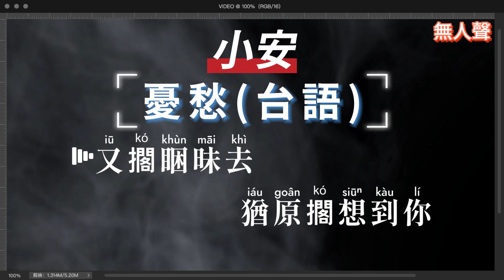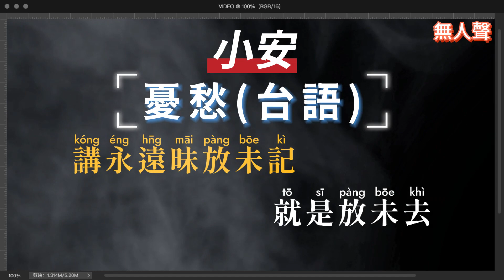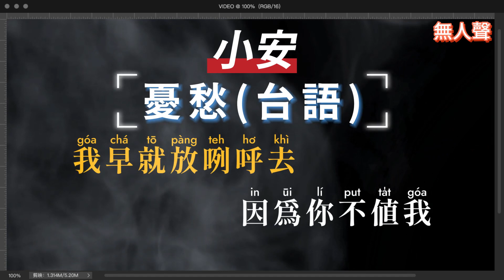小安 - 憂愁(台語) 無人聲伴奏KTV字幕+繁體Mandarin+拼音Pinyin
中文清單的歌曲，伴唱清單都有無人聲版
想對某人說些什麼嗎
想用歌曲傳達感情嗎
歡迎點歌客製化
歌詞Lyrics
又擱睏昧去
猶原擱想到你
親像你在我的身邊
情願不識你
呼兩人的代誌
隨一切漸漸的過去
想起當出時
你牽著我的手
講永遠昧放未記
就是放未去
來呼你留在阮的心
每日相見為你傷害自己
若不是為了你
我哪會這麼憂愁
來呼人看不起
來為你睏袂去
若不是因為你
我早就放咧呼去
因為你不值我
將燒酒飲下去
我想不開
我愛上你
又擱睏昧去
猶原擱想到你
情願不識你
呼兩人的代誌
想起當出時
你牽著我的手
講永遠昧放未記
就是放未去
每日相見
為你傷害自己
若不是為了你
我哪會這麼憂愁
來呼人看不起
來為你睏袂去
若不是因為你
我早就放咧呼去
因為你不值我
將燒酒飲下去
若不是為了你
我哪會這麼憂愁
來呼人看不起
來為你睏袂去
若不是因為你
我早就放咧呼去
因為你不值我
將燒酒飲下去
我想不開
我愛上你
作詞：小安 / 周佳佑
作曲：小 安
編 曲：小 安